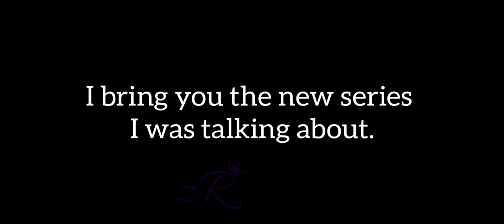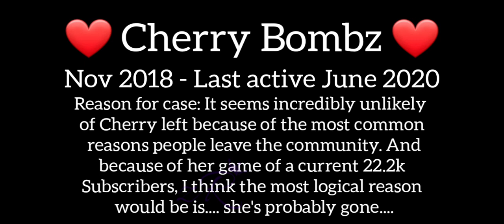YouTube: 5 WildTubers that left the Community // Part 1?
👑 zRoyalty Presents: YouTube: 5 WildTubers that left the Community

Alright. here we go

• Definitions:
🔴 "Terminated Accounts" are accounts that have been deleted and are no longer accessible publically.

⚫ "Quit Accounts" Are accounts that are no longer active with the creator announcing that they have quit.

🔵 "Abandoned accounts" are visually like any other normal Wildtuber account but have been inactive for a suspiciously long time.

💜 Midnight Z Wolf 🔴
Unknown - 2019

💛 Lemøn the Føx 🔴
2020 - Jan 2021

💙 Zippy Wølf ⚫
Apr 2019 - Dec 2020

💚 Nightmare Anubis 🔴
Unknown - Unknown

❤️ Cherry Bombz 🔵
Nov 2018 - June 2020